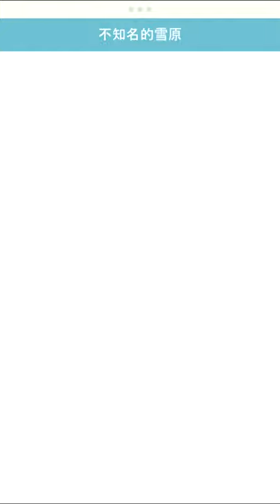《Blustone》手機遊戲試玩與攻略教學!